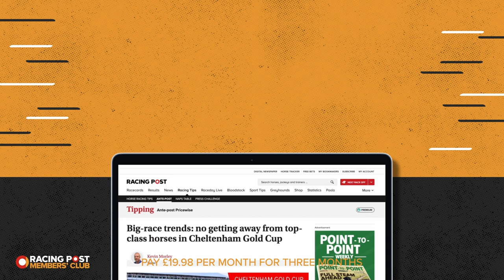Paul Nicholls | Cheltenham Festival Stable Tour 22/23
We took a trip to Ditcheat to speak to champion trainer Paul Nicholls to get the lowdown on his main chances for the 2023 Cheltenham Festival.

The Gold Cup is a race Nicholls would love to win again and he thinks stable star Bravemansgame has an excellent chance to do so this year.

18+ Gamble Responsibly